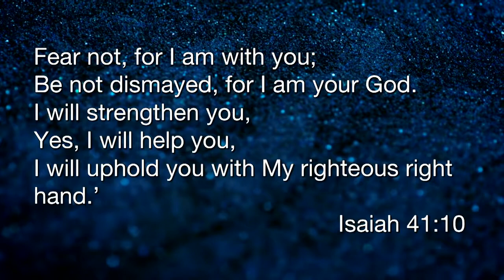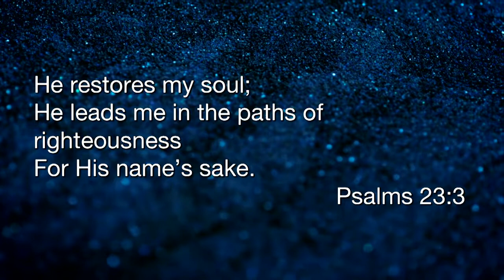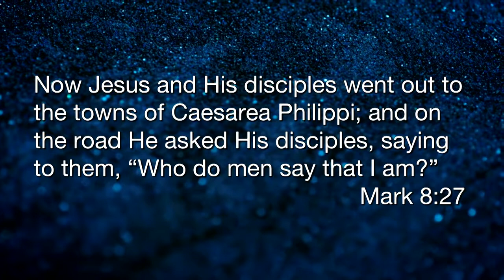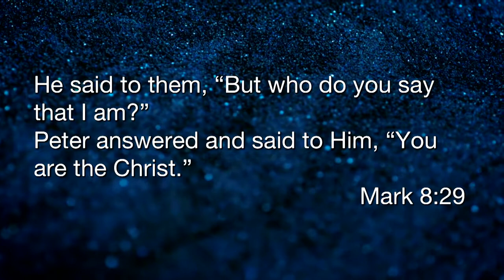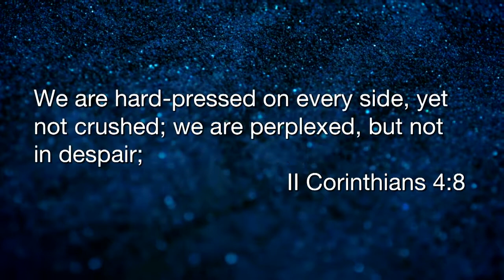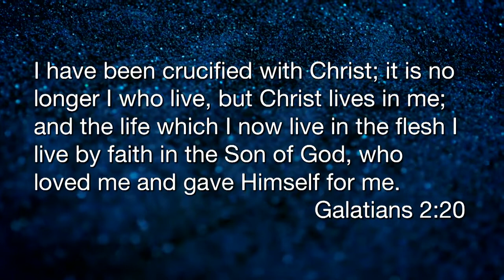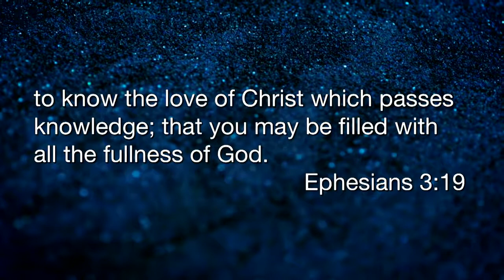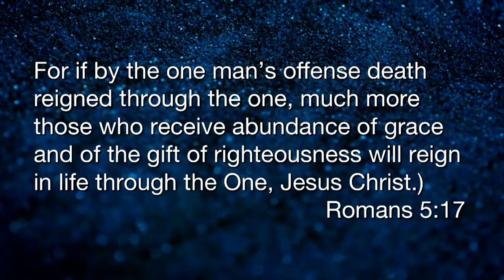What Say You